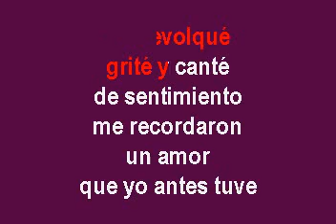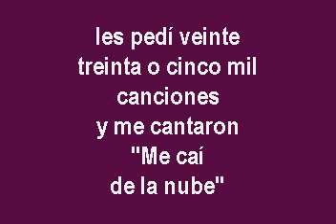Cornelio Reyna con Mariachi Me Sacaron Del Tenampa Karaoke